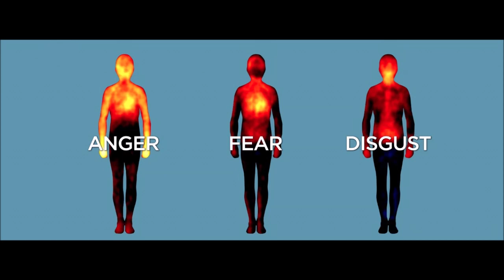OSEĆANJA KOJA UNIŠTAVAJU TELO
NAPOMENA: knjige na ovom kanalu su pročitane od strane čitača entuzijasta. Želja nam je da doprinesemo kvalitetu života ljudi, koji vole knjige na temu biznisa i finansijske edukacije, ali su iz određenog razloga sprečeni da čitaju.